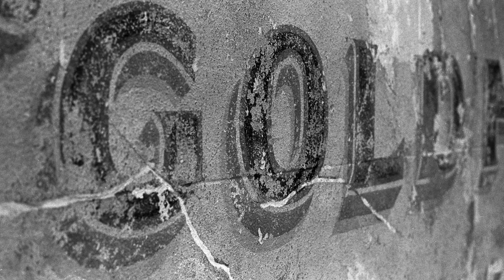Canon EOS 600 - The legacy begins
A look at the beginning of the Canon EOS line, the 600 (630 in America). It was the 3rd model after the 620 and 650, but this model is where it all came good.
Look at the history then take a walk and shoot some. All stills shown in the video were shot on this camera using Ilford FP4.

Sign up for Wonder Points at Analogue Wonderland and get a free film with first purchase with this referral!

Nikon Z30

Shooting film? Heres the kit to develop black and white
ID -11 developer
Ilfostop stop bath
Hypam Fixer
Paterson tank
Paterson Film changing dark bag
Measuring jar
Paterson film and print developing kit